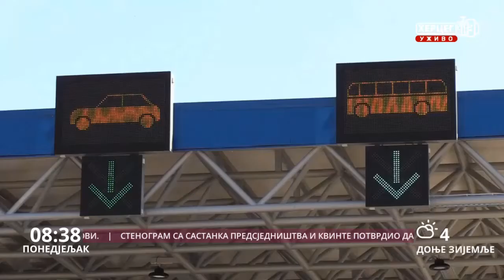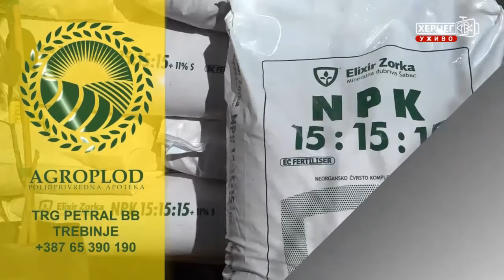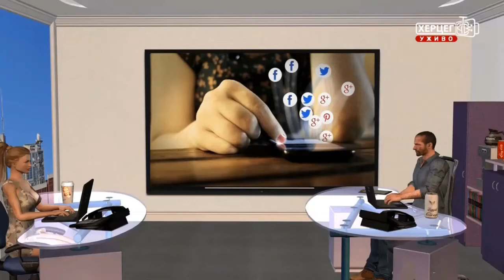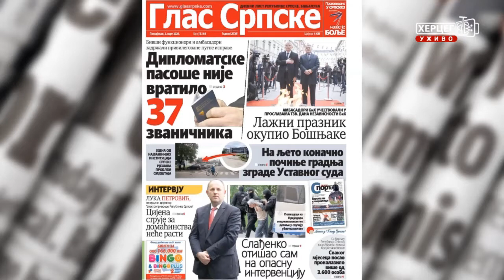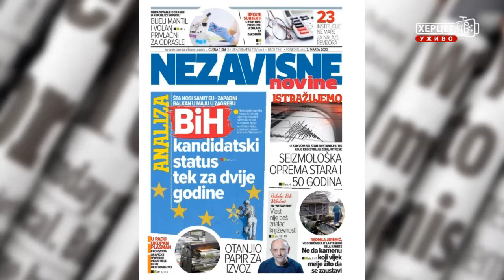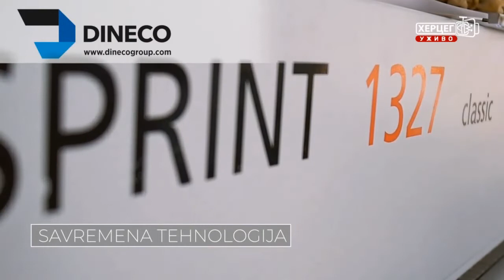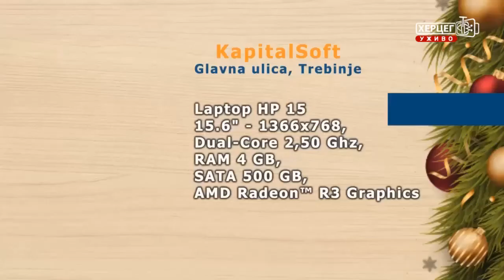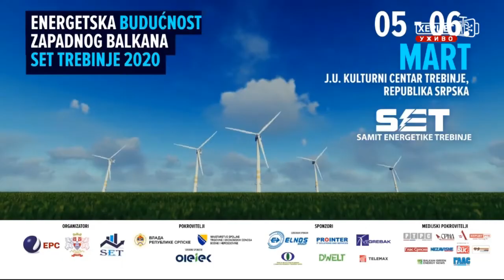Dobro jutro Hercegovino (02.03.2020.)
Kajaši Srbije narednih desetak dana provešće na Goričkom jezeru, gdje će uraditi pripreme jer, tvrde, u Trebinju imaju idealne uslove. Na pripremama boravi 50 mlađih seniora i juniora sa više trenera. Sa nama ovog jutra su bili Slavica Stajović, Aleksandar Perović, Anastasija Bajuk i trener Branko Lagundžić.
Sponzori jutarnjeg programa su: Dama Fashion, Knjižara Glorija, Dineco namještaj po mjeri, X express, ŠTAMPARIJA PRINT SHOP, Klub 089, Bar 2000, Lotex, TRIAL, Mjenjačnice Nebac, Kapital Soft, Butik Stil, Peko Trebinje.